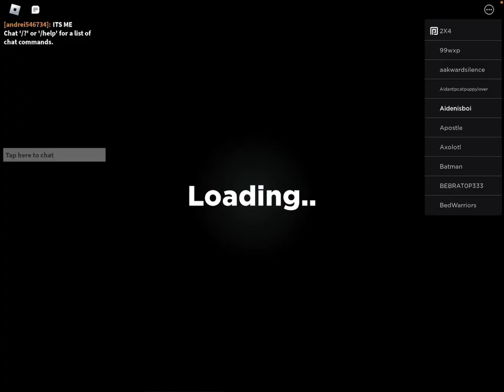SCOUTS ONLY in tower battles